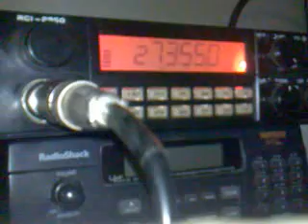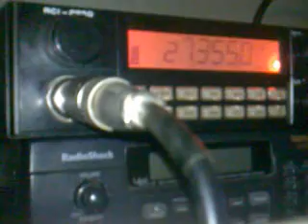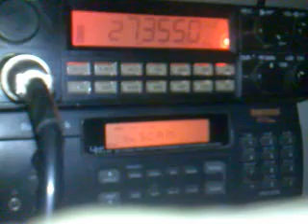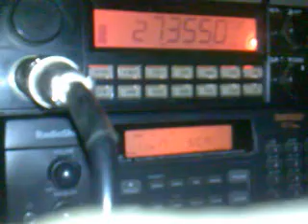Conversacion de gente borracha en la Radio Banda Civil Canal 35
Y aqui una charla muy interesante y comica con la finura del Sr. Carlos Salcido Salinas, Radio Operador de CB en Cd Juarez y su penosa expresion hacia las damas,conflictos excistenciales y del otro lado del microfono un fino personaje tambien, Humberto mejor conocido como el ''elefante blanco''. sera el alcohol que saca la verdad cuando pega,o sera la edad,o ambos? ustedes opinen...73's de su amigo Jesus - El Jessy - Sarabia